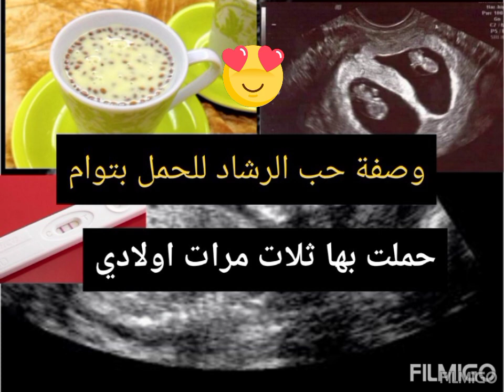وصفة حب الرشاد حملت بها ثلات مرات🥳 كان عندي ضعف المخزون🤰